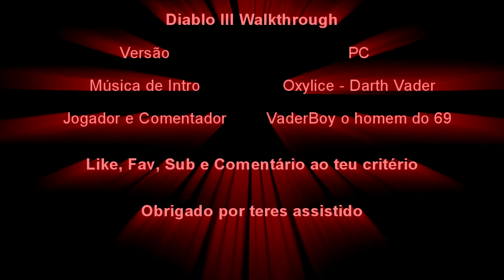Diablo III Epis. 26 - Tanta Bicharada!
Walkthrough de Diablo III com o Demon Hunter jogado e comentado por mim XD

Like, Fav, compartilhar, subscrever e comentário fica ao vosso critério! É à vontade do freguês XD Espero que gostem ;)

Contactos:
Steam: ^3[LOW]^1VaderBoy69
Skype: VaderBoy69